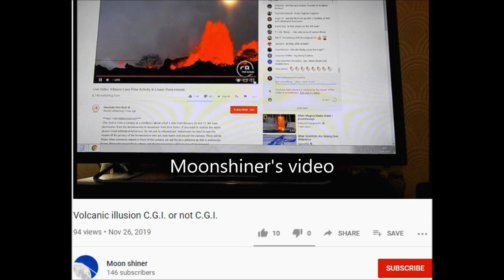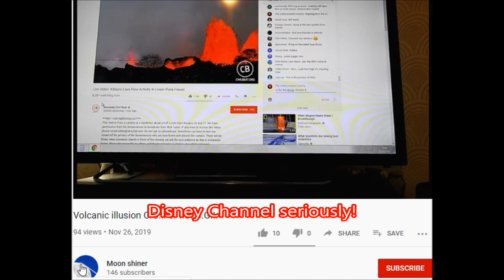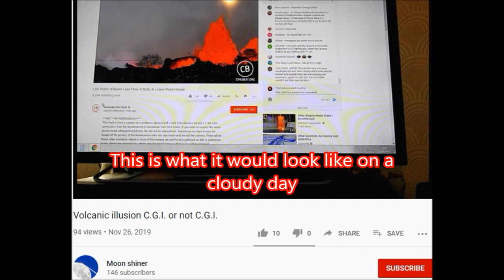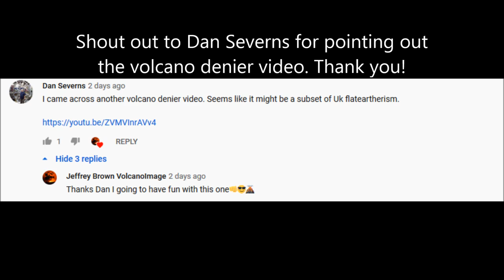Volcano Denier Vs Actual Volcano Photographer- What can possibly go wrong!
YouTuber called Moonshiner created a video that claims all volcanoes and lava are fake and CGI. I have spent countless days and nights photographing Kilauea volcano Hawaii and spent three weeks total inside the volcano of Ol Doinyo Lengai, Tanzania while it was erupting. I assure any volcano deniers out there is that volcanoes and lava are real! This video will rip to shreds "Volcanoes are fake or CGI" BS. The video he had on was one of the active vents that erupted in 2018 during the Lower East Rift Zone eruption of Kilauea. Many people lost property and their homes to the eruption. This volcano denier slapped the faces of the many people who lost their homes in Leilani Estates.